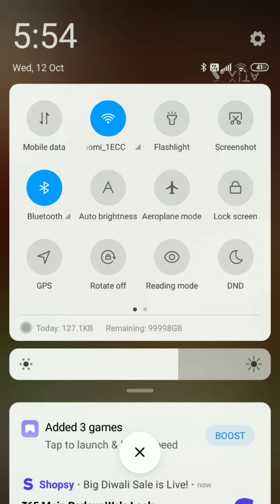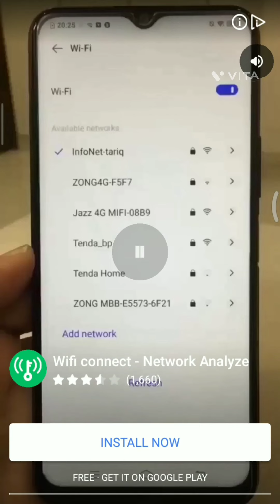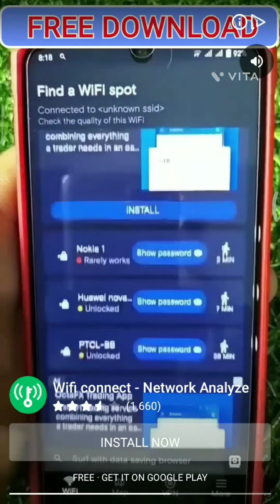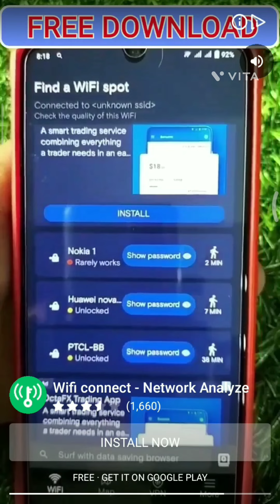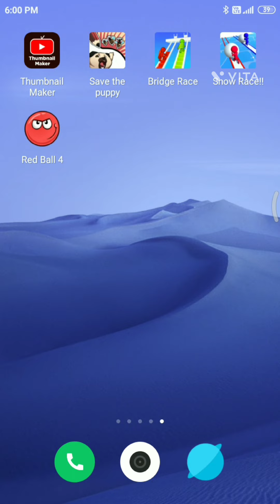biggest iceboll in this games